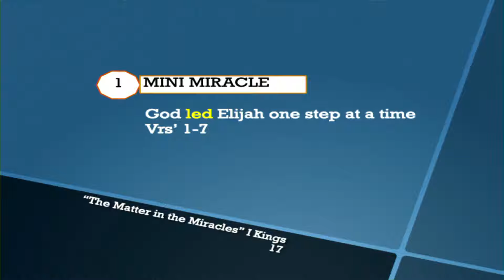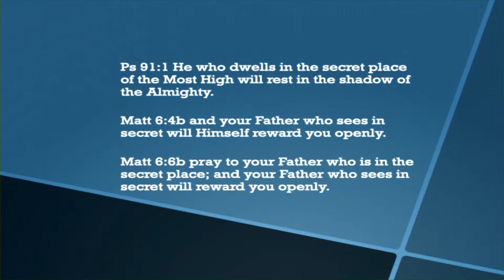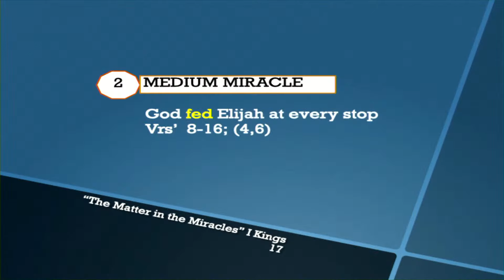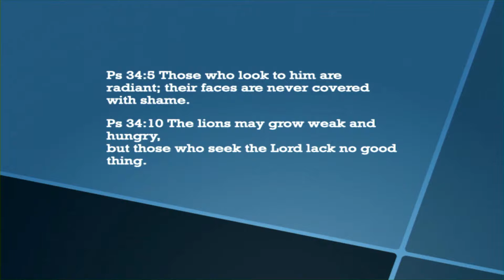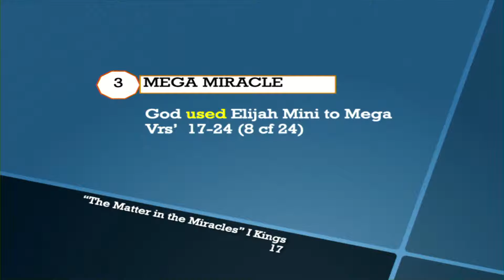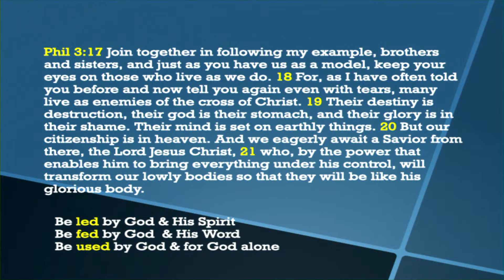The Matter in the Miracles || Pastor Tim Mamidi || The Lighthouse Church Coppell TX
ABOUT THE LIGHTHOUSE CHURCH
Welcome to The Lighthouse Church (TLC)! We are a Bible-based, Christ-centered, Spirit-filled church located in Coppell, TX. If you're in the Dallas-Fort Worth area, we warmly invite you to join us for worship on Sunday mornings at 11:00 a.m.

At TLC, we offer numerous opportunities for you and your family to connect and grow in faith. While our services are conducted in English, we also embrace worship in various languages, including Hindi, Telugu, Tamil, Malayalam, Kannada, Marathi, Gujarati, and Punjabi.

Our community's deepest desire is to glorify the Triune God and foster a personal relationship with Him. Everyone is welcome to join us, and the congregation of TLC eagerly looks forward to meeting you and building meaningful relationships.

We look forward to worshiping with you this Sunday morning!